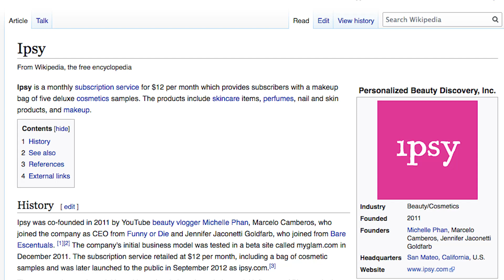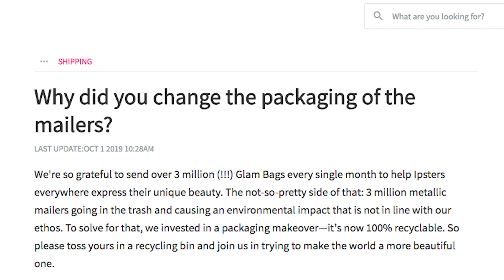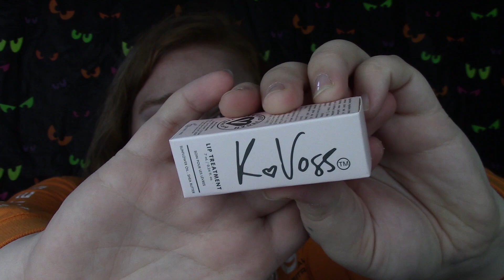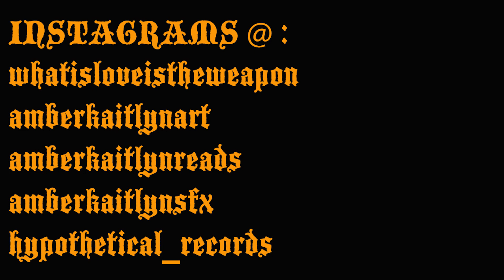IPSY Glam Bag | Unboxing & First Impressions | October 2019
Today I unbox the October 2019 IPSY Glam Bag subscription

IPSY x Betty Boop: Eyeshadow in "Up Past Midnight"

(Alphabetically, by company)

Fashion Nova:
Use link for 30% your first order

oVertone Color:
Use link for $10 off a purchase of $30 or more

Phase Zero Makeup:
Use code "AMBER8966785" for $10 towards your purchase

TomBoyX:
Use link for $20 off your purchase